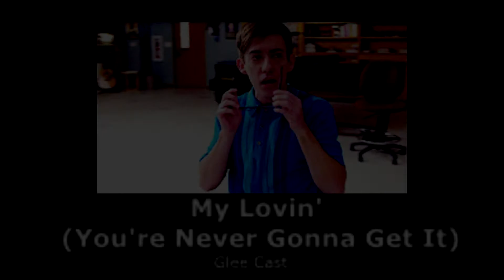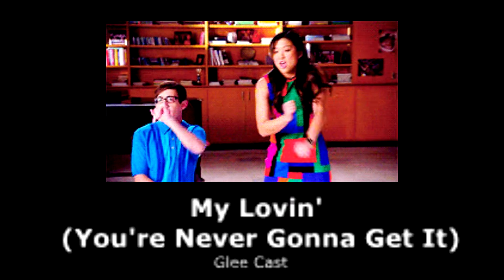Glee Cast - My Lovin' (You're Never Gonna Get It) (slowed + reverb)